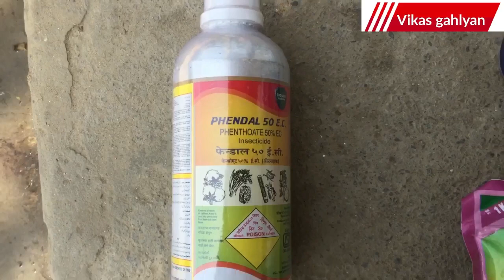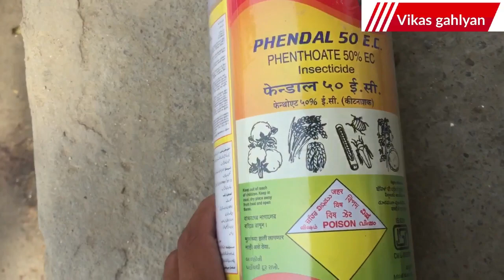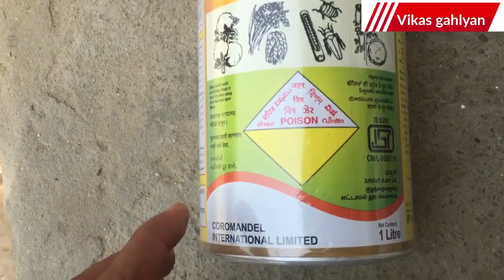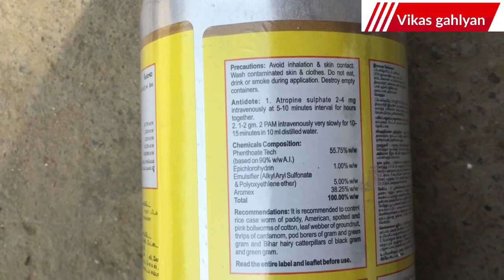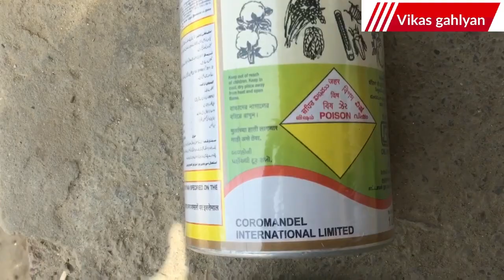Phendal 50% ec || phenthoate 50% ec || non systemic insecticide || फ़ेडरल 50 % EC को कैसे प्रयोग करे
Phendal 50% ec is used for cotton,paddy,groundnut,black gram, gram,green gram,cardamom,sugarcane etc.